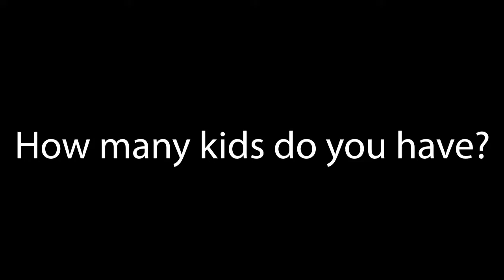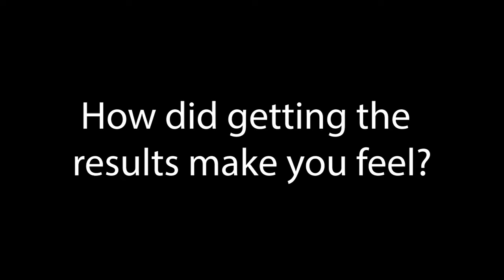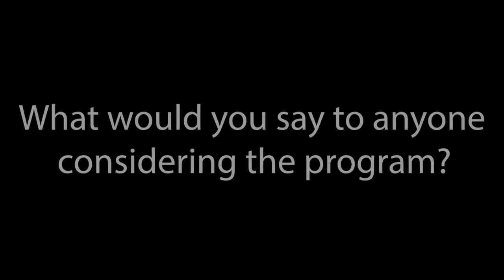Return to run postpartum, a testimonial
To learn more about the Return to Run Postpartum Program,

When I met Brandi, she was desperate to heal her pelvic pain postpartum. She had severe SPD (symphysis pubis dysfunction) in pregnancy and even had to get around using a walker.

When her baby was born, she couldn't carry him without pain. She couldn't lift her 2yo out of his high chair.

She couldn't go grocery shopping because it was too far to walk.

She couldn't stand to do dishes, carry a laundry basket or stand long enough to prepare a meal.

She felt like she couldn't be the mom she wanted and needed to be for her kids.

She felt like she was stuck in a pain cycle and her doctor's advice to "just rest" and not to lift anything was completely frustrating!

What new mom can just rest? How was she to get her child in the car if she couldn't carry him in the car seat? Or carry him up stairs to change his diaper?

She was near the edge of giving up and just accepting that she would have pain forever.

And I get it. When you struggle to heal your pelvic floor, it can seem impossible to ever be pain free again and get back to your regular daily activities, let alone walking, running, or exercising again.

But don't give up. You just haven't found the right strategy!

Brandi and I worked together for the last few months. But she started seeing improvements in just a few short weeks.

In just 4 weeks, she went from having to use a scooter to get around Costco to being able to walk the entire store while holding and nursing her baby.

By 8 weeks into the program, she was able to walk for 30 minutes continuously, including hills, without any pain. She also noticed at that time that she could lift both her toddler and her baby without any pain.

By 12 weeks into the program, she was able to play volleyball for the first time in YEARS without any pelvic pain!

And now, she’s looking forward to running a 5k.

She’s never been a runner before, but she signed up to the program with the goal of being one by the end!!

She also relates how grateful she is to be able to do normal ‘mom’ things as well as household chores again without pain.

She feels that she’s got her life back and it has been so much more than becoming a runner for her.

If you want to heal your pain and your pelvic floor postpartum and get back to running successfully, the Postpartum Return to Run Program is where those results happen!

This program is for postpartum moms who want to live life pain free, without leaking, prolapse or diastasis.